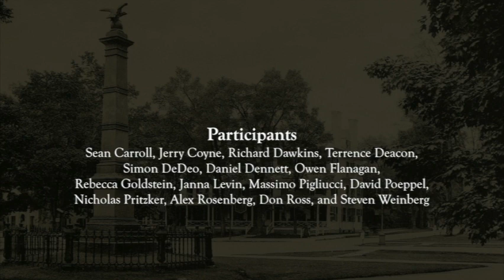How Philosophy Can Help Experimentalists : Janna Levin et al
Discussion regarding philosophy and science at the Moving Naturalism Forward workshop, October 2012. Participants include Sean Carroll, Jerry Coyne, Richard Dawkins, Terrence Deacon, Simon DeDeo, Daniel Dennett, Owen Flangan, Rebecca Goldstein, Janna Levin, David Poeppel, Massimo Pigliucci, Nicholas Pritzker, Alex Rosenberg, Don Ross, and Steven Weinberg.